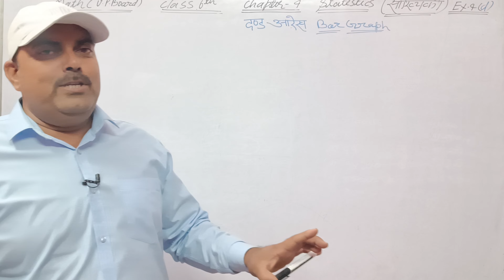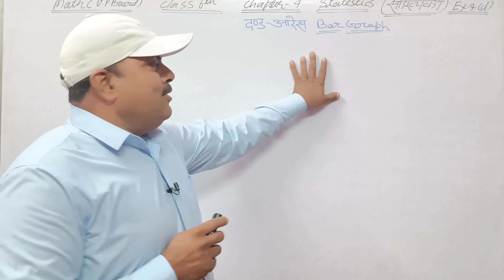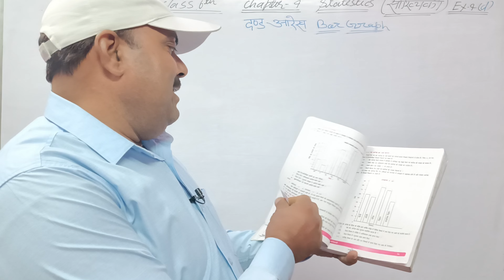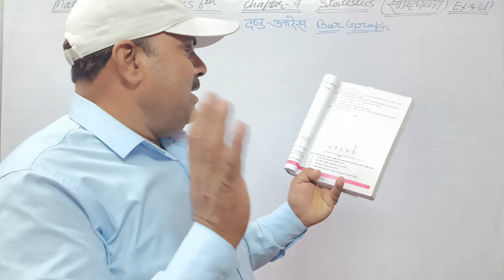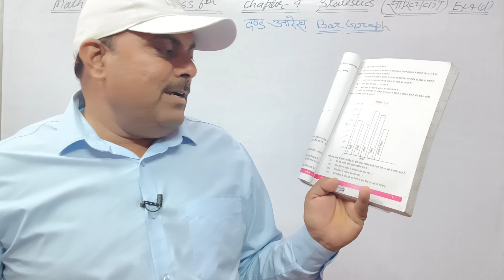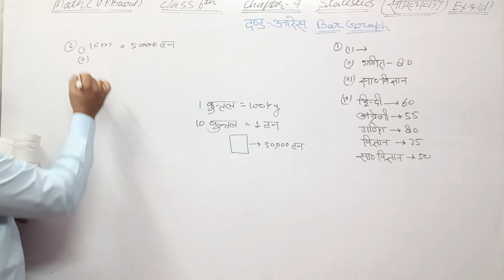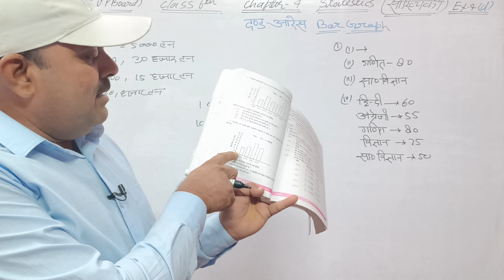गणित कक्षा 6 अभ्यास 4(d) || Ganit Kaksha 6 Abhyas 4(d)// कक्षा 6 सांख्यिकी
गणित कक्षा 6 अभ्यास 4d || Ganit Kaksha 6 Abhyas 4(d)// कक्षा 6 सांख्यिकी
About Video...
Hello students in this video I ( R.S Chauhan) am going to teach you math Class 6 up board. Lesson 4 statistics. Exercise 4(d)
Your queries.
गणित कक्षा 6 अभ्यास 4d
 Ganit Kaksha 6 Abhyas 4(d)
कक्षा 6 सांख्यिकी
दंड आलेख कैसे बनाते हैं
bar graph kaise banate hai,
bar graph kaise banayen
Important link...